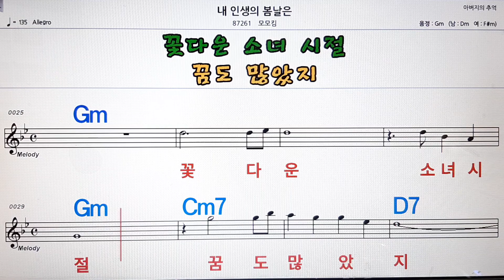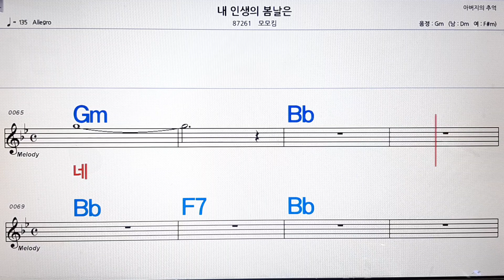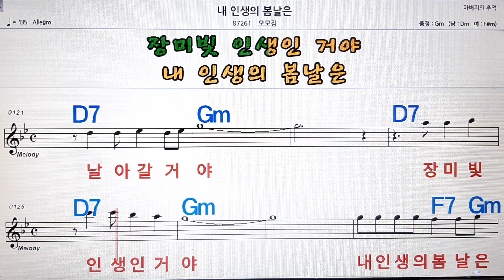내 인생의 봄날은/모모킴💋노래방 ,반주, 가라오케 ,악보, 코드, 가사💖Karaoke,MR, Sheet, Music, Code ,Lyrics